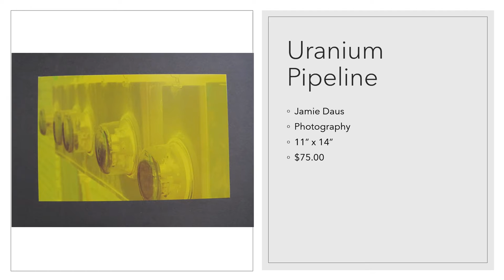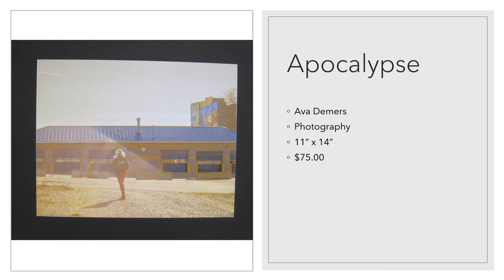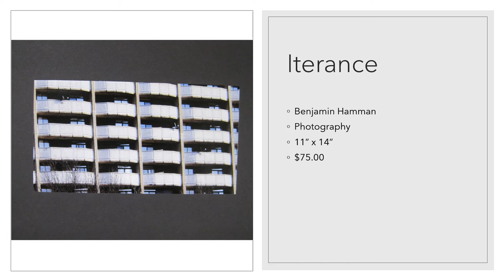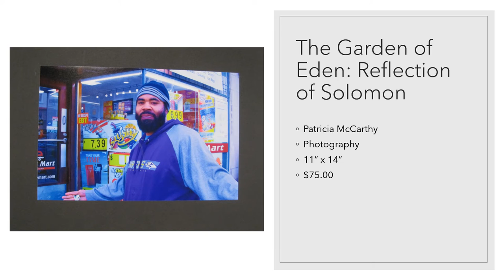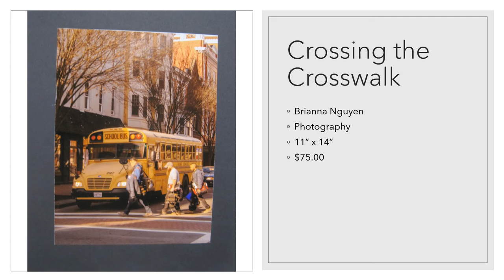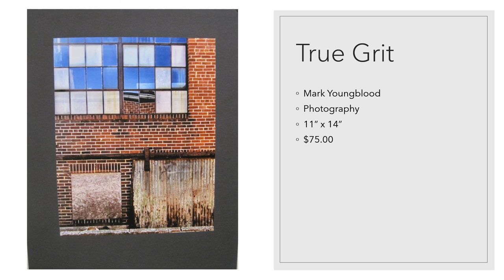Barbara Ingram School for the Arts photography students & teacher Mark Youngblood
Art at the Washington County, MD Chamber of Commerce